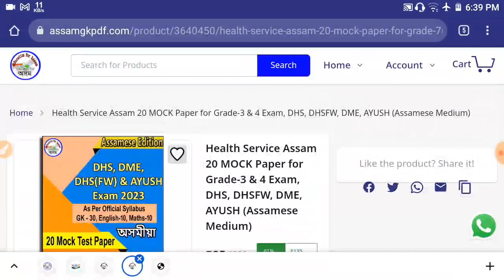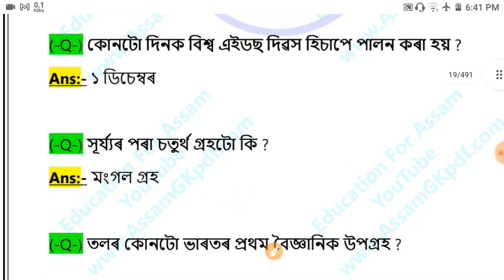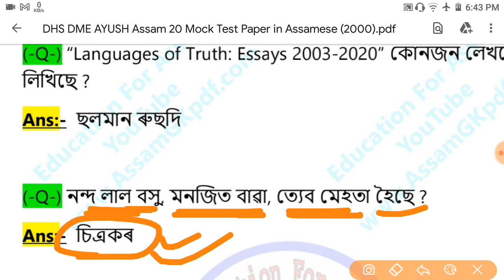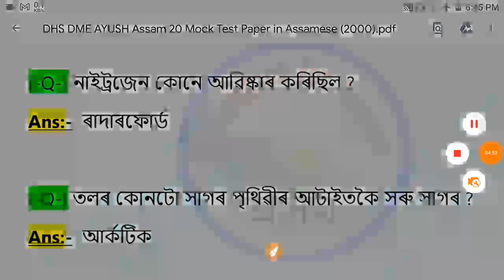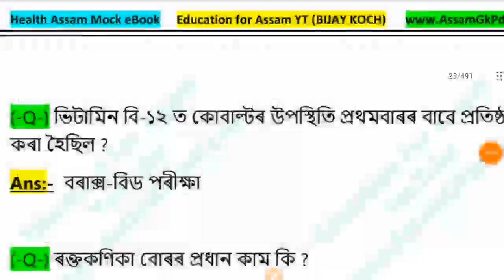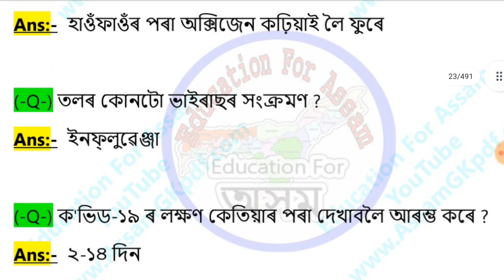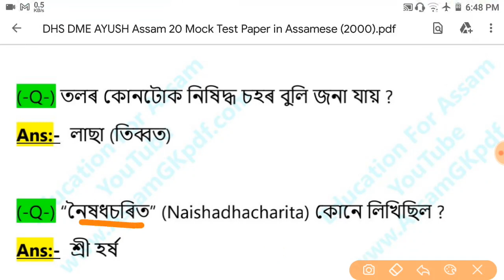DHS DME AYUSH Exam Mock Test-1, GK Maths English Grammar As Official Syllabus